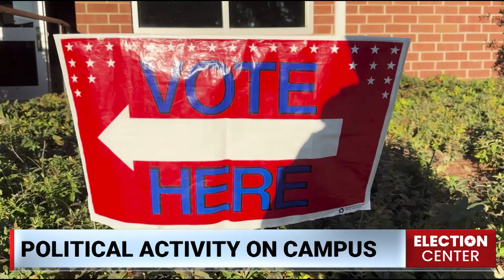ENN Election Center | Exclusive Interview with Noelle Vaught